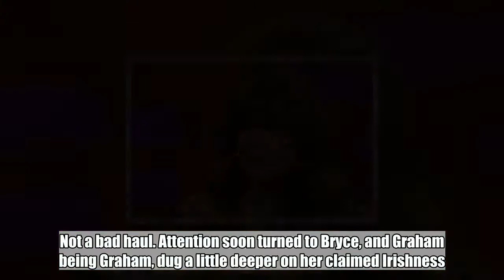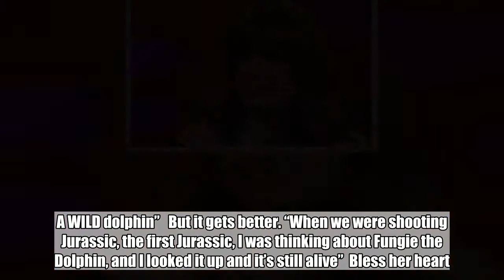Bryce Dallas Howard gave Fungie the Dolphin a shout out on the Graham Norton Show last night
IF YOU WEREN’T patiently waiting for RTE’s exit poll, you were probably watching Graham Norton instead.  Graham’s guests were Jurassic World’s Chris Pratt, Bryce Dallas Howard, Jeff Goldblum, and Line of Duty Star Thandie Newton. Not a bad haul. Attention soon turned to Bryce, and Graham being Graham, dug a little deeper on her claimed Irishness.   “I don’t know if you can tell, genetically I’m Irish”, she replied, tugging at her hair   Graham piped in with his name.  “Fungie the Dolphin! I got to swim with Fungie the Dolphin, as many people do who go there. A WILD dolphin”   But it gets better. “When we were shooting Jurassic, the first Jurassic, I was thinking about Fungie the Dolphin, and I looked it up and it’s still alive”  Bless her heart. Graham had to break it to her.   Oh Graham, way to ruin it for us. Graham then showed a photo of Bryce in Dingle as a child, saying it looks like an ad for Bord Fáilte.  He’s not wrong. DailyEdge is on Instagram!